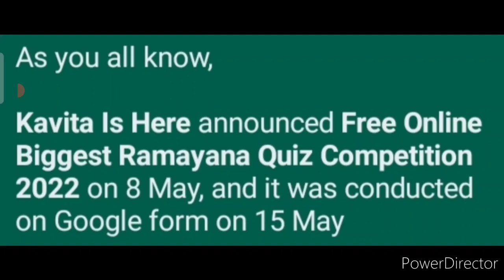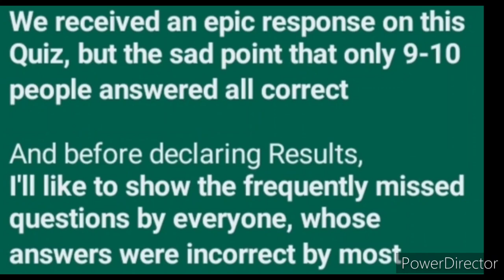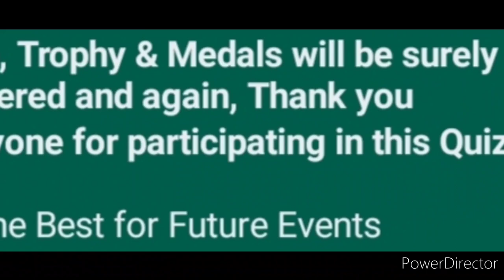Ramayana Quiz Competition Winners🏆🥇 || Kavita Is Here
I know this Results are not only good, but mostly worst for all of you as Quiz results are never 100% satisfactory

Also, in free Quiz, all cannot win so I understand the Results aren't very satisfactory

3 Best A4 size Drawing books set in affordable amount